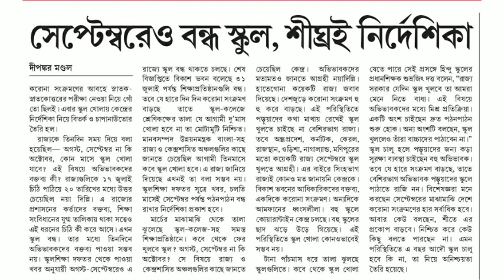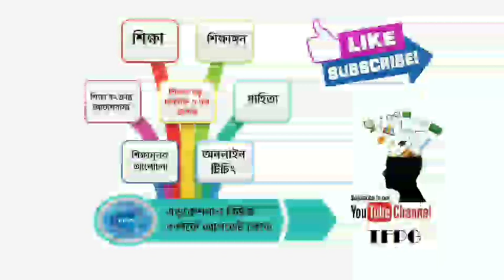সেপ্টেম্বরেও কী বন্ধ স্কুল| কী জানাচ্ছে রাজ্য